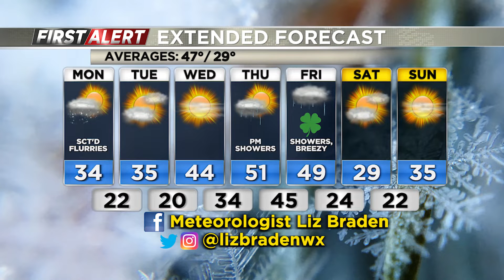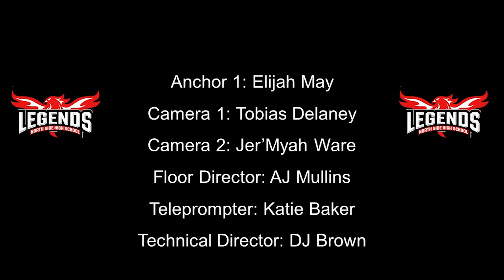North Side High School Announcements March 14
North Side High School's announcements for Tuesday, March 14, 2023.